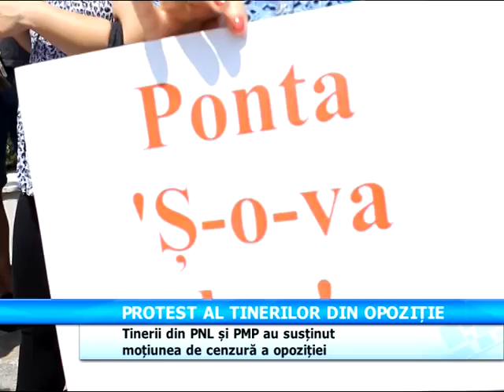Protest al tinerilor din opozitie